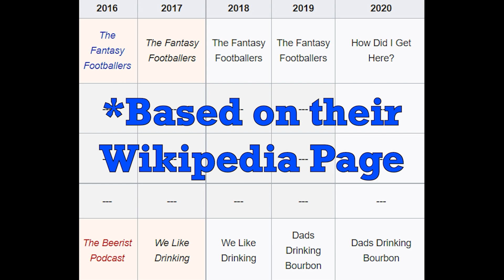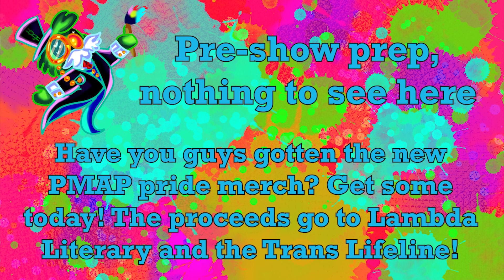BEAUTIFUL NIGHTMARES | George Edwards (Episode #41)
Enjoy a magical conversation with George Edwards, a UK-based animator who's work with Hazbin Hotel and reanimation projects has helped with his own outstanding original content, as we discuss his path to being an animator, his misadventures in LA, Puppet the Nightmare Elf, and so much more.

VOTE FOR THE POST MODERN ART PODCAST FOR THE 16TH ANNUAL PEOPLE'S CHOICE PODCAST AWARDS:

Check out our Anchor site to see which other audio platform you can listen to the podcast

Produced by Nathan Ragland and Maria Moreno

Go out there and create something amazing!